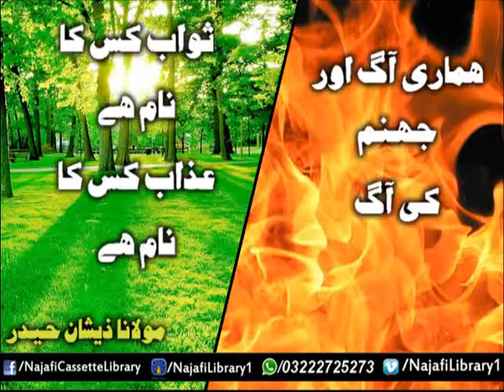Humari aag aur Qiyamat ki aag - Maulana Zeeshan Haider